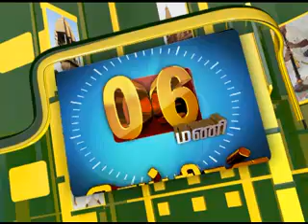30TH MAR 6PM MANI NEWS